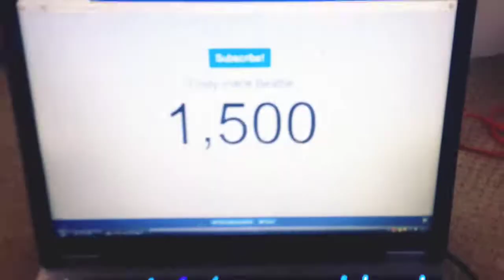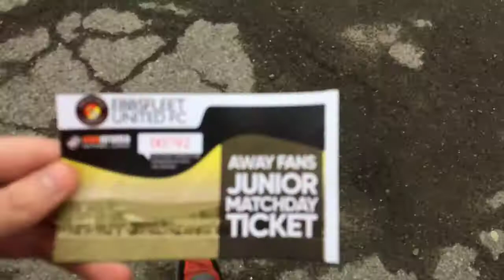BEST WEEKEND EVER [ MET MY YOUTUBE BEST FRIEND ]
As always I’ve been emily and you guys have been flipping awesome and I will see you guys in my next video

Byeeee :)